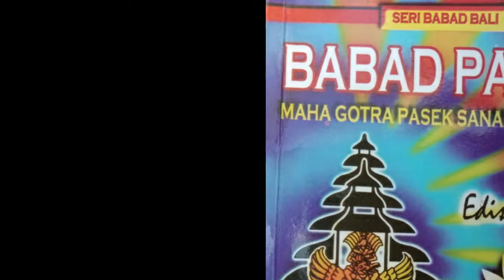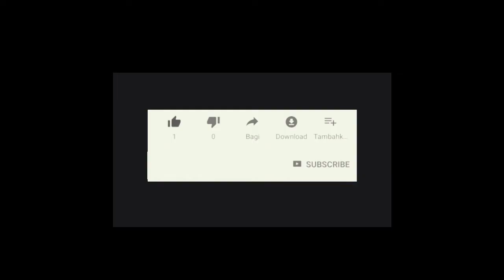Asal Usul Warga Pasek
Kanal Bali Jani ~ Menurut buku “Babad Pasek: Maha Gotra Pasek Sanak Sapta Resi” yang disusun oleh Jro Mangku Gde Ketut Soebandi, istilah Pasek pada awalnya dipakai oleh orang-orang Bali Aga, sebagai gelar atau jati diri seorang pemimpin.

Mula-mula gelar itu disematkan untuk seseorang yang berstatus sebagai pimpinan di lembaga pemerintahan. Seiring berjalannya waktu, gelar Pasek juga dipakai oleh setiap pimpinan di berbagai bidang, sehingga  kemudian dikenal sebutan Pasek Bali, Pasek Mula, Pasek Sukaluwih, Pasek Sukawana dan lain-lain. Pada zaman Mpu Dryakah atau Mpu Kamareka, Mpu Semeru memberi wewenang kepada Mpu Kamareka untuk menggunakan sebutan Pasek Kayuselem.

Sesudah keturunan Sapta Resi tiba di Bali dan menjadi pimpinan, baik di lembaga pemerintahan maupun di bidang agama dan lain sebagainya, mereka mengikuti tradisi yang sudah berlaku di Bali.

Maka dari itu setiap keturunan Sapta Resi yang menjadi pimpinan di berbagai bidang, memakai gelar Pasek, yang kemudian secara tradisional juga dipakai sebagai jati diri keturunan. Sejak saat itulah keturunan Sapta Resi disebut Pasek, walaupun yang bersangkutan tidak menduduki jabatan pimpinan di masyarakat.

Di Bali, jati diri Pasek tidak saja dipakai oleh keturunan Sapta Resi, tetapi juga disandang oleh warga lain yang menduduki jabatan pimpinan. Contohnya, warga Pulasari yang menduduki jabatan disebut Pasek Pulasari. Mereka adalah keturunan Dalem Tarukan, sama halnya dengan: Sekar, Bebandem, Balangan, Belayu dan Dangin, yang peguyubannya bernama Para Gotra Sentana Dalem Tarukan.